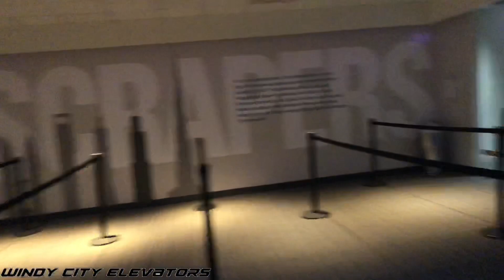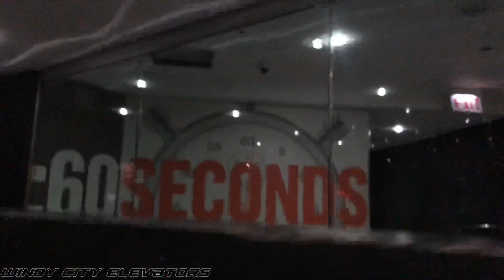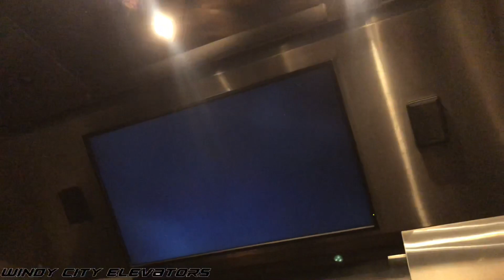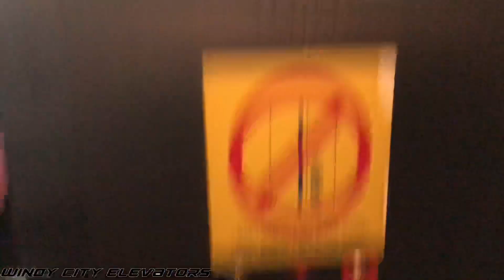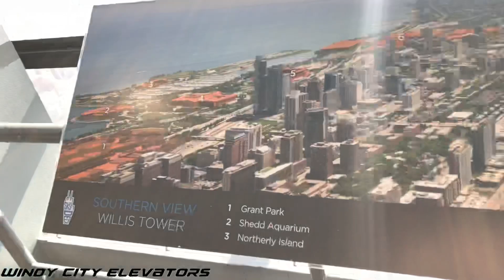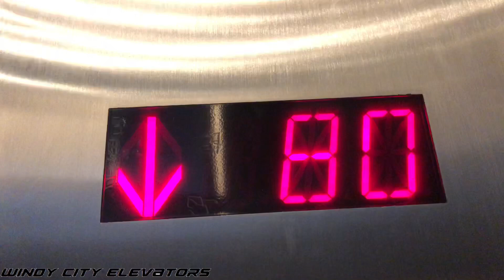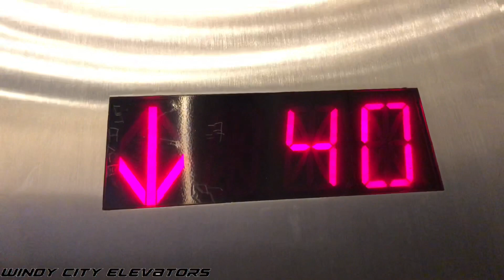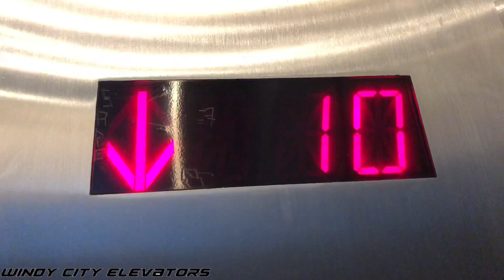1,600 FPM Schindler Skydeck Elevators - Willis Tower in Chicago, IL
PLEASE NOTE: I understand that many of you guys still refer to the Willis Tower as the Sears Tower (which is the previous name), but for me personally, I like to use the newest name for all the buildings and hotels I go into. With that being said, I will not tolerate any comments that demand me to refer to the buildings by its previous name, especially the Willis Tower.

Now we have the elevators serving the Willis Tower Skydeck on the 103rd floor, which run at 1,600 FPM, which will soon be modded by Otis. This video will also consists of some astonishing views of downtown Chicago  as viewed from the skydeck. Unfortunately, I wasn't able to step on the ledge since there were a lot of people and I didn't want to spend too much time up there.

MY THOUGHTS:
I totally love these elevators! They're super fast and they're pretty smooth for 103 floors. I remembered going up these when it was still called the Sears Tower, but I'd wish that they kept the original animation that was played while the elevator's moving.